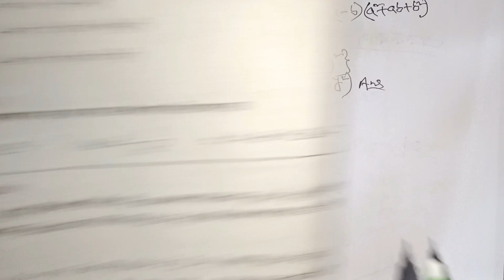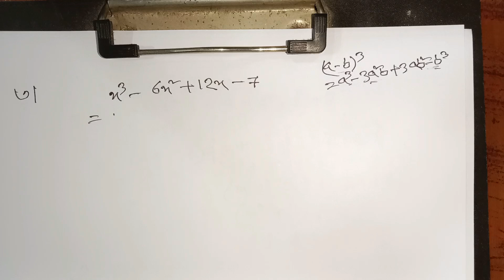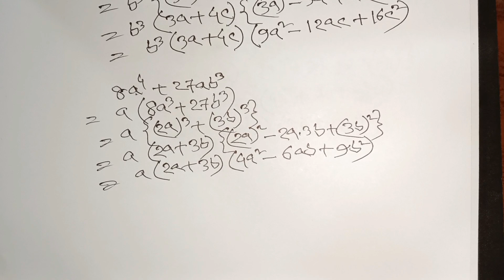class 9 math chapter 4 ৯ম শ্রেণি গণিত ২০২৪ অধ্যায় ৪ প্রকৃতি ও প্রযুক্তিতে বহুপদী রাশি Part 34